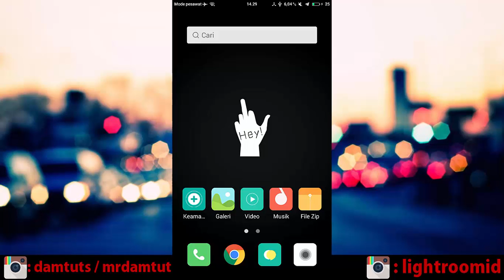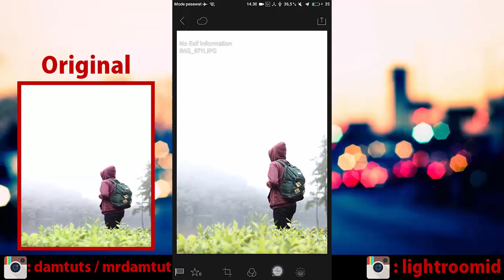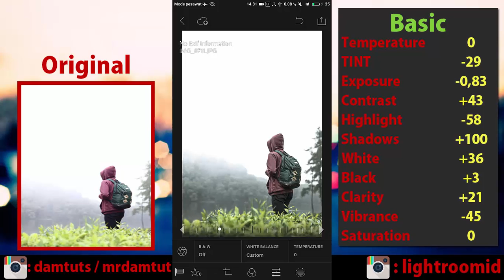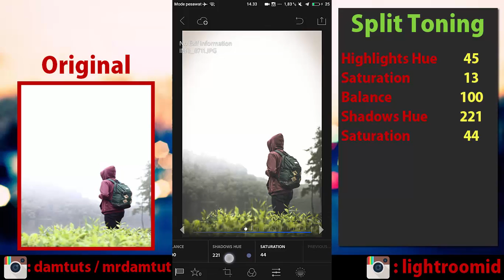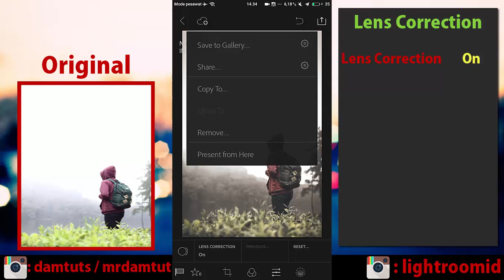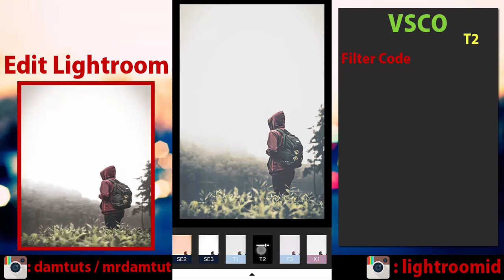Tutorial Lightroom - Tone Folk and 10 Filter VSCO #3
Photo By: @mrgondes x @susuoreo
In Frame: @hanzdays